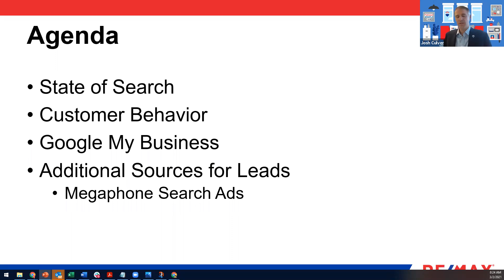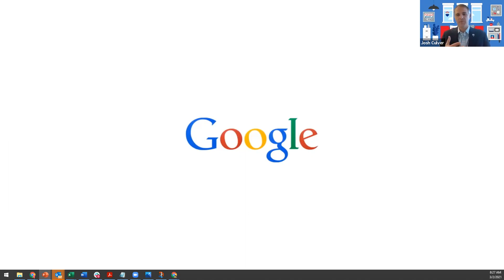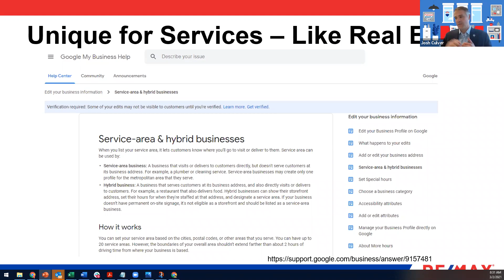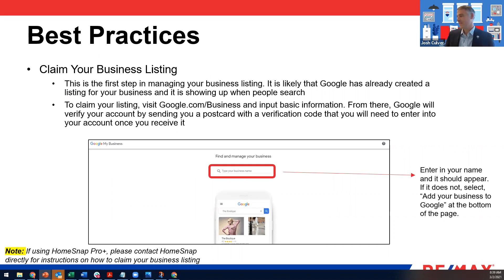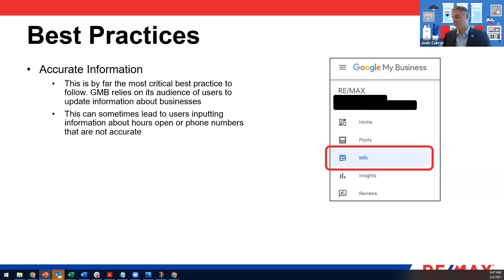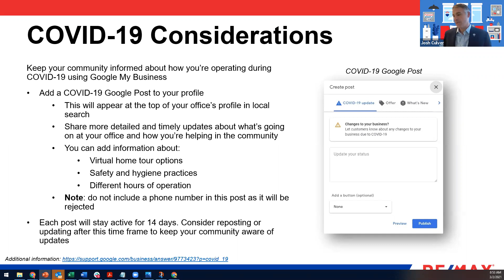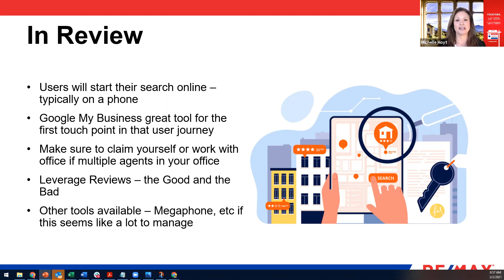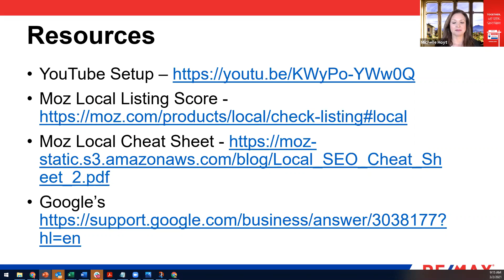RE/MAX Business Builder Series | SEO and Google for Real Estate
RE/MAX INTEGRA Business Builder Series. Session recording from March 2, 2021 "SEO and Google for Real Estate." Hosted by Michelle Hoyt, Manager of Education and Development with special guest panelists from RE/MAX, LLC, Josh Culver, Executive Director of Integrated Marketing, and James Schwartz, VP of Marketing and Media Strategies.